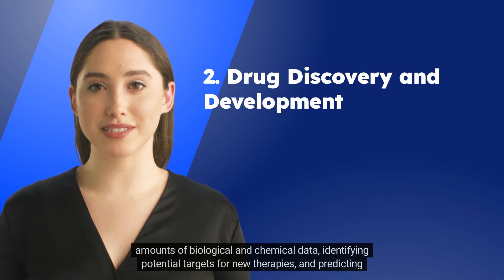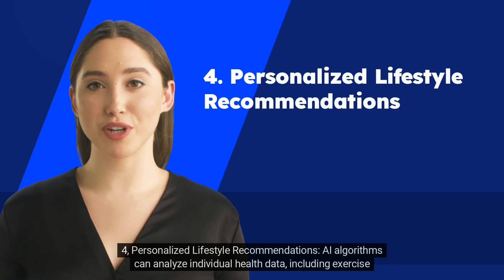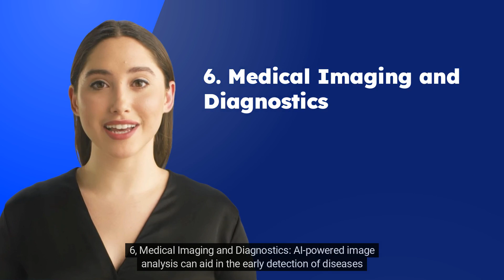7 ways AI will make us live longer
7 ways AI will make us live longer

Artificial intelligence has the potential to significantly impact various aspects of healthcare and improve our overall well-being, ultimately contributing to longer and healthier lives.In this captivating video, we delve into the fascinating realm of AI and its profound impact on extending human lifespans. Join us as we explore "7 ways AI will make us live longer" Artificial Intelligence has emerged as a powerful tool in turning science fiction into reality, and its potential to revolutionize healthcare and lengthen our lives is awe-inspiring. From enhancing early disease detection to personalized treatments, AI is set to transform the world of medicine.

Description of youtube channel:
Here at Biohackers-Longevity, we are dedicated to providing you with insightful and informative videos about longevity, biohacking, lifespan, healthspan, and supplements. Our goal is to empower you with the knowledge and tools to optimize your health and well-being, so you can live a longer, healthier, and more fulfilling life.

Health claims Disclosure:
Information provided on this video is not a substitute for direct, individual medical treatment or advice. Please consult with your doctor first. Products or services mentioned in this video are not a recommendation.

Chapters:
00:00 7 ways AI will make us live longer
00:19 Early Disease Detection
00:43 Drug Discovery and Development
01:08 Remote Monitoring and Predictive Analytics
01:35 Personalized Lifestyle Recommendations
02:01 Assistive Technologies for Aging Population
02:27 Medical Imaging and Diagnostics
02:52 Precision Medicine
03:15 closure